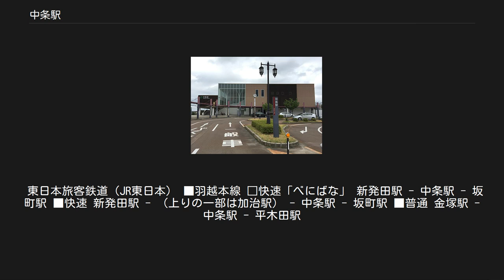中条駅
中条駅（なかじょうえき）は、新潟県胎内市表町にある、東日本旅客鉄道（JR東日本）・日本貨物鉄道（JR貨物）羽越本線の駅である。
 胎内市の中心駅で、中条市街地（旧中条町）に位置する。
特急「いなほ」の全列車や観光列車「海里」が停車するなど、大半の旅客列車が停車する。
 2002年、当時の中条町は「都市計画マスタープラン」を策定し、交通結節機能の強化などを目的として当駅前に約5000平方メートルの駅前広場を設置する事業に着手。
県と町が1998年から既に事業化していた県道中条停車場線の改良と合わせ各種整備を実施し（中条駅前広場整備事業）、2007年度末に全面竣工した。
 一方、中条地区は市街地化が進捗した一方で当駅周辺には羽越本線を横断する手段が乏しく、当駅を利用する駅西側の住民は踏切を渡るか、大きく迂回して跨線橋を通行するしかない状況が長らく続いていた。
特に踏切付近では朝のラッシュ時には列車の通過待ちによる渋滞もしばしば発生していた。
 胎内市の新設合併後である2006年には市の施策計画として「第一次胎内市総合計画」が策定され、それを踏まえて都市計画マスタープランも策定された。
このマスタープランには東側のみにしか駅舎がなかった当駅に新たに西口を新設する「中条駅西口周辺整備事業」が新規事業として盛り込まれた。
基本構想案では駅西側に西口駅前広場を整備し、自由通路を併設した橋上駅舎を建設するというもので、敷地にはJR貨物の廃線敷が活用されることとなった。
 この事業は第13回まち交大賞（部門賞 まちづくりシナリオ賞）を受賞。
2018年7月に橋上駅舎・自由通路の供用開始および西口広場の一部供用開始が行われた。
 橋上化前の旧駅舎 東側より順に、単式ホーム1面1線、島式ホーム1面2線、合計2面3線のホームを有する橋上駅。
互いのホームは橋上駅舎で連絡している。
この他、ホームのない側線が3番線の西側に複数敷設されていた（撤去済み）。
 村上駅管理の業務委託駅で、駅業務はジェイアール新潟ビジネスが受託している。
駅舎2階にはみどりの窓口や自動券売機、自動改札機、待合室（改札内）、トイレ（改札内）などがあり、東西を結ぶ自由通路には胎内の旬を発信する大型ディスプレイが設けられている。
1階にはトイレ（東西両方）のほか、東口側には待合機能や観光案内機能を備えた「観光交流室」があり、レンタサイクルの取り扱いもある。
東口・西口のエントランス部と両ホームには階段のほかエレベータが設置されている。
 前述の事業により東口および西口に駅前広場が整備され、ロータリー化されている。
東口には広場に隣接してパークアンドライドとしても利用できる駐車場が設けられている。
また、12月から2月ごろまで東口の桜のライトアップが行われる。
 （出典：JR東日本:駅構内図） 中条オフレールステーション 入換作業中の電気機関車（2007年7月） JR貨物の駅は、コンテナ貨物（12フィートコンテナのみ）と、臨時車扱貨物の取扱駅となっている。
コンテナ輸送はトラック便によって行われる。
 中条オフレールステーション（略称：中条ORS）は、JR貨物中条駅に属し、駅舎の南側にあるコンテナ集配基地である。
新潟貨物ターミナル駅との間でトラック便が1日3.5往復（当駅発が3本）運行されている。
 かつてはコンテナも列車で輸送されていたが、1996年（平成8年）3月よりトラック代行になり、自動車代行駅となった。
 かつては構内西側の側線から本線西側に沿って北へ伸び、クラレ中条事業所へ至る専用線が分岐していた。
専用線はタンク車による化学薬品輸送に使用され、苛性ソーダや塩酸（両者とも酒田港駅発送）などが到着していたが、2008年（平成20年）3月に廃止された。
1996年まではコンテナ輸送も行われていた。
 また、駅南側にある水澤化学工業中条工場への専用線もあったが、1990年代後半に廃止された。
 JR東日本によると、2018年度（平成30年度）の1日平均乗車人員は1,189人である[利用客数 1]。
 古くからの宿場町・中条の市街地である。
 西口新設にあわせて宅地分譲が行われているほか、飲食店街「西口のれん街」が整備された。
 東口ロータリー内を以下の路線が発着する。
かつては新潟交通観光バスの一...